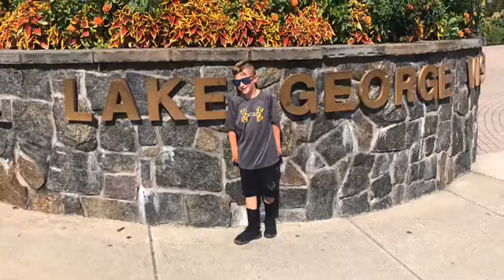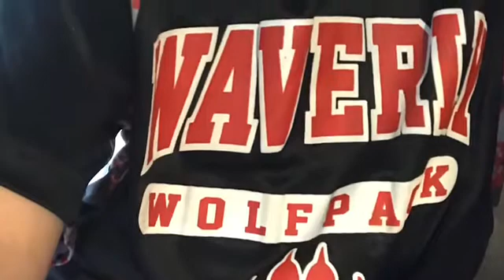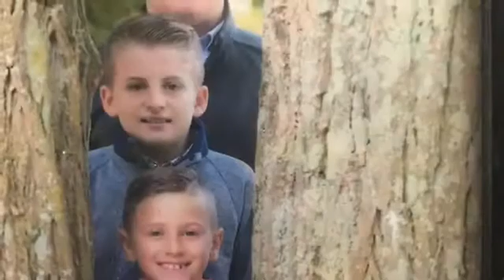Pictures through all ages of me